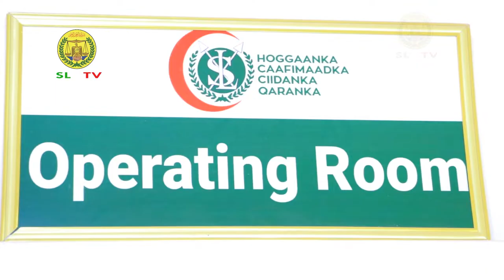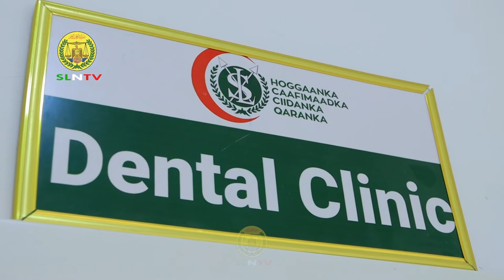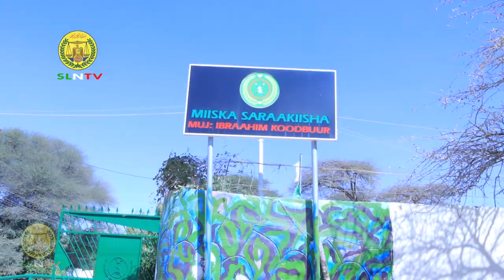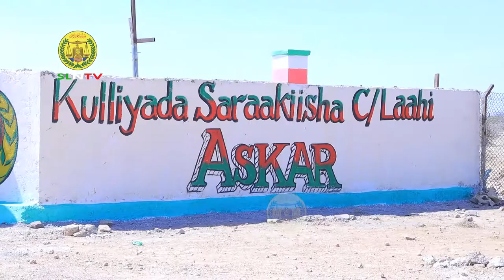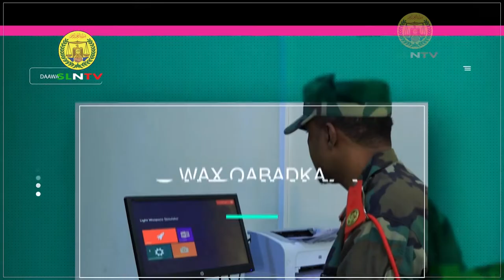‘’Documentry’’ Wax-qabadka Ciidanka Qaranka JSL 2 O 2 1